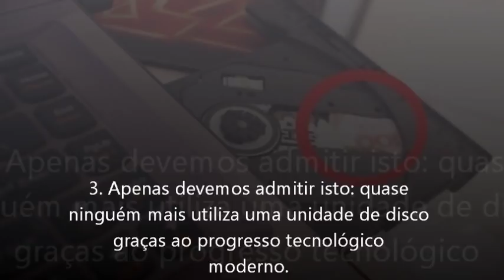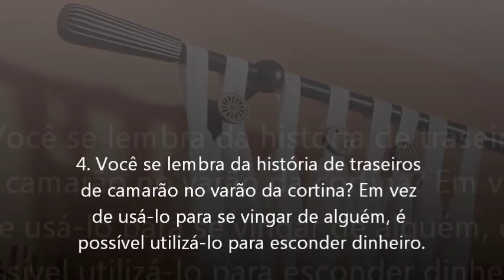Os 7 melhores esconderijos caseiros, que são lugares alternativos para guardar Dinheiro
Em primeiro lugar, nomeamos os lugares mais típicos que tanto a polícia quanto ladrões acham rapidamente: Geladeira. Lixo Latas de cereais. Leiteiras, Jogos de Louça. Forno a gás. Baús lotados. Bolsos de roupa. Livros. Colchões e travesseiros. Almofadas e baús com roupa íntima ou sapatos. “As pessoas mantêm seu dinheiro em um banco. Isto é, se o tem…”. Esta frase foi dita por George Miloslavsky no filme de Leonid Gaidai: “Ivan Vasilievich: Voltar ao Futuro”. Os bancos são, sem dúvidas, uma boa opção, mas é dito que o melhor banco é a própria família. Em muitas situações da vida é necessário ter lugares alternativos para guardar o nosso dinheiro.